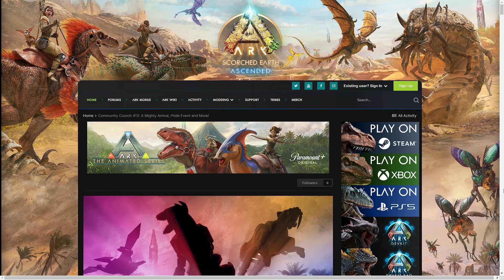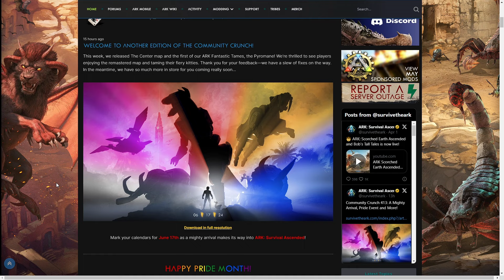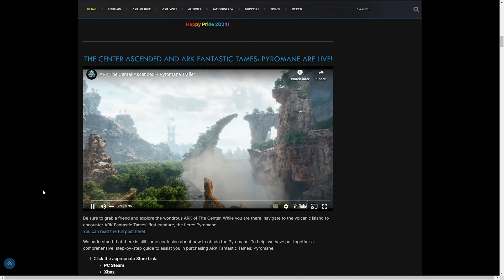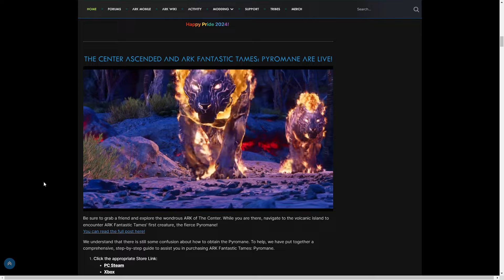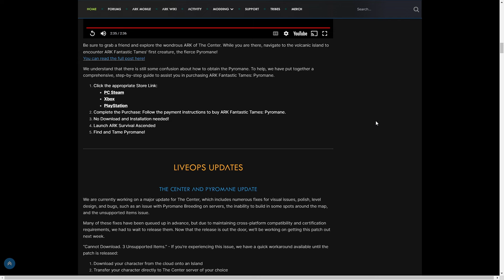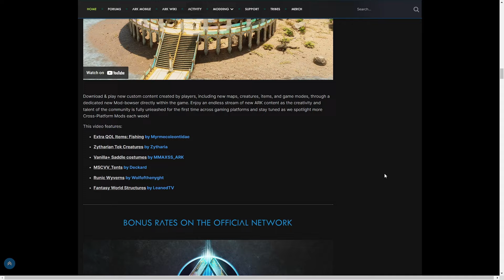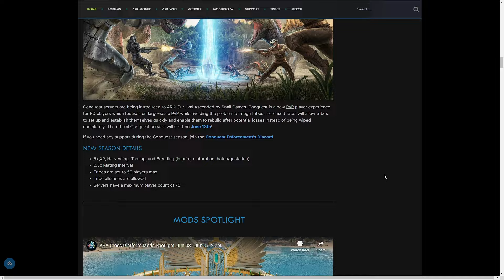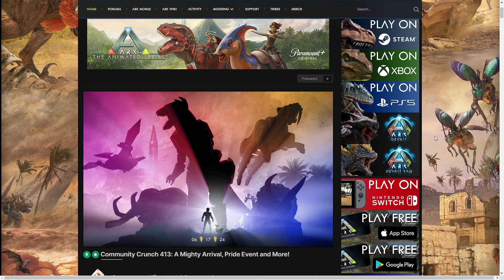Major ARK News - New changes coming to ASA?, The Center fixes coming soon, Pride Month, and more...